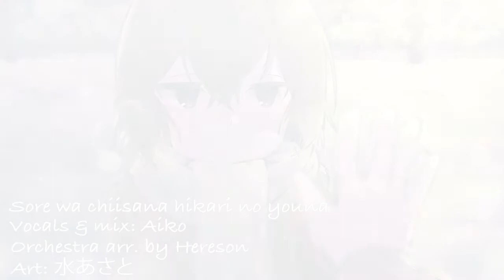【Aiko】 Sore wa chiisana hikari no youna TV size ~それは小さな光のような~ Japanese cover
(灬♥ω♥灬) Click!! (灬♥ω♥灬)

WOW... that's a long title!! ahahaha
anyways!! this is a ED song from Boku dake ga inai machi (Erased)
if you guys haven't watched it... watch it now!! its awesome (or at least in my opinion)!! XD
My friend suggested me to watch this, so i watched it... and i really loved it!! Once i heard the ending song. i immediately fell in love with it!!

Fun Fact: do you believe that i watched the anime in one day?? ahahaha... cuz i did!! XD

And oh... you may not know or may not know that i mess around with some of my covers... and make it into nightcore... ahaha well i did it and its on soundcloud, so here's the link

Anime: Boku dake ga Inai Machi
♫ Song: Sore wa Chiisana Hikari no Youna

Now to credits:

Credits
Producer:
 ~ Yuki Kajiura (lyrics and music)
 ~ Hereson (orchestra arrangement)
Art:
 ~ 水あさと
Vocals and mix:
 ~ Aiko

ps: my ears got tired mixing this XD